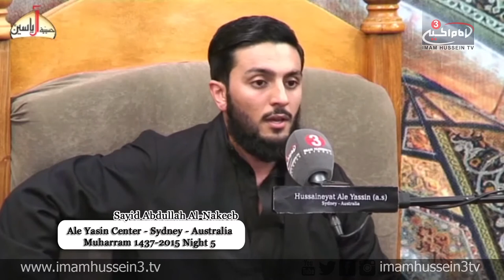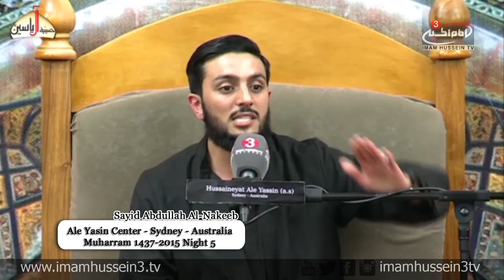Lecture Series With Sayyed Abdullah Al-Nakeeb Muharram 1437/2015 N05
In the 5th night of Muharram, Sayyed Abdullah Al-Nakeeb examines the 15th Quranic from the 55th Chapter which states "And He created the jinn from a smokeless flame of fire."